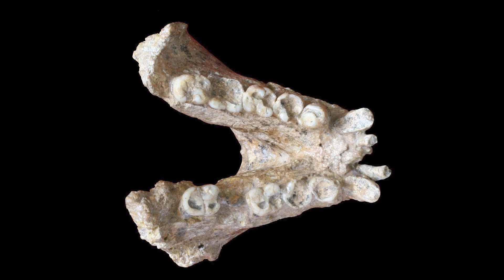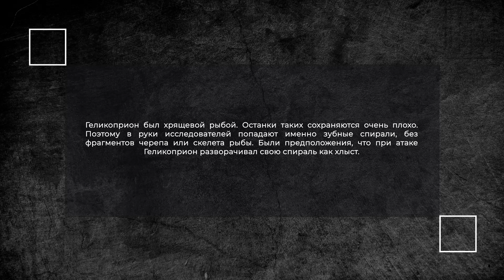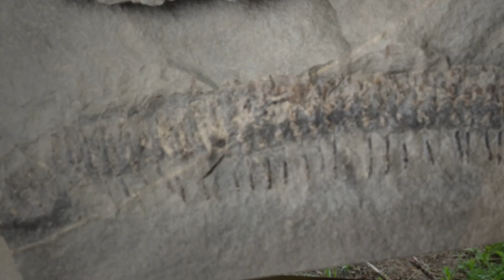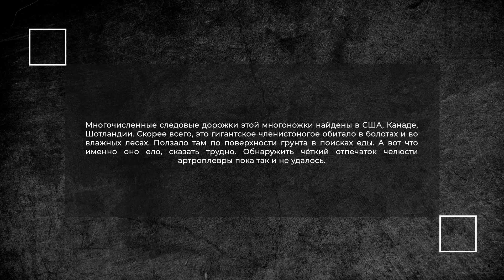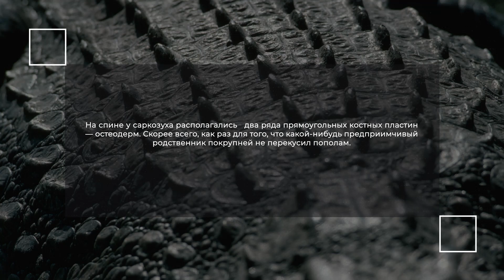Загадочные Монстры Прошлого, Которых Мы Еще Не Знаем. Доисторические Чудовища!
В этом выпуске я расскажу о странных, страшных, удивительных чудовищах, населявших когда-то планету!

Таймкоды:

00:00 Вступлениие
00:21 Гигантопитек
01:55 Опабиния
03:13 Титанобоа
04:17 Архелон
05:36 Аргентавис
06:46 Мегатерий
08:03 Энтелодонт
09:28 Геликоприон
11:00 Артроплевра
12:25 Саркозух
13:27 Заключение